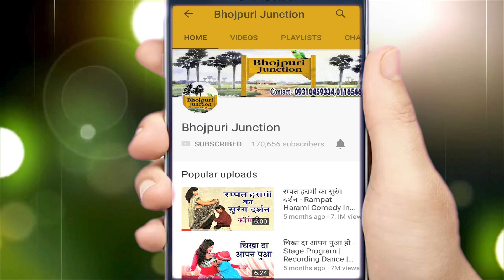गाँव में गाऐ जाने वाले परम्परिक छठ पूजा के गीत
Ganga Music presents Bhojpuri Chhath Pooja Video Songs - Bhojpuri के Hit छठ पूजा गीत - Bhojpuri Chhath Geet 2017

Singer -- Manager Vyas
Album – Chhath Mai Ke Geet